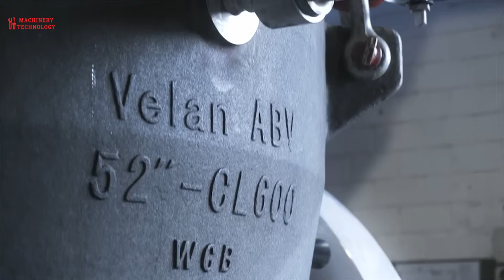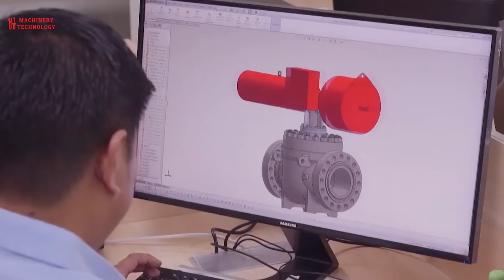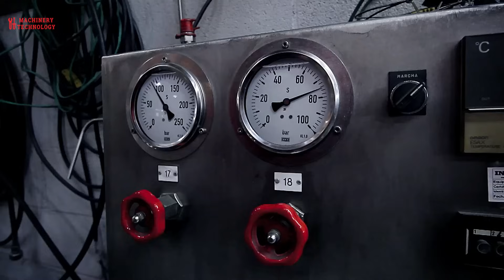Installing the World's Largest Giant Valve - The Manufacturing Process of Industrial Valves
In a time of ever-increasing demand for industrial growth and end products, sectors such as refining, water and wastewater, hydropower, chemical and mining are seeing a move toward bigger valves. But with greater size, many factors and design considerations come into play, as it’s not a simple proposition of enlarging the valve components. Very few companies in the world are capable of manufacturing such large valves.